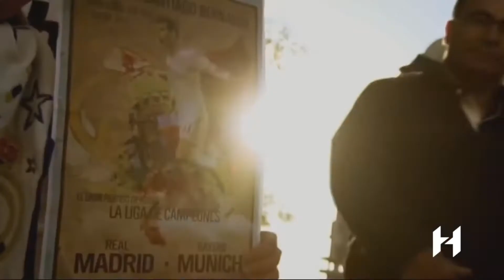Tiki Taka Art of Football Series: Real Madrid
Tiki Taka has been the single greatest tactical revolution that helped Spain to dominate world football in the early part of this decade. Real Madrid have been apart of that revolution.

Tiki taka is a short, sharp passing style was forged, along with many of the greatest players of the age.

Tiki Taka is now a reference point in world football and rightly so.

Here is a video of Real Madrid and their methodology and the legendary goals.

Problems watching the video?
The video streaming quality you can expect a minimum of 99% of the time when you view youtube on an isp (internet service provider) in a particular area. Here's what each ranking indicates:

- HD verified: you need to expect smooth playback most of the time when viewing HD youtube vids.
~ standard definition: you ought to expect smooth playback on standard-definition youtube videos (360p) and may experience occasional disruptions on high-definition youtube videos (720p and above).
~ lower definition: throughout playback, you might experience fuzzy photo quality and frequent interruptions while playing youtube vids at 360p and above.
Why don't you include our video to a playlist so you can view it later?

ABOUT 365Highlights:

Interested in just raw Football highlights? Welcome to 365Highlights. If you’re new to our channel, here's what you need to know. 365Highlights is the go-to destination for all football fans. We provide high-quality football highlights of your favorite athletes. Join our growing community for new videos everyday!